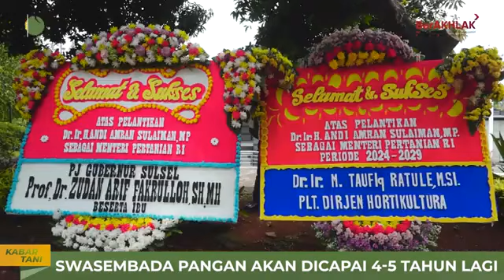Amran dan Mas Dar Resmi Dilantik, Kementan Siap Wujudkan Swasembada Pangan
KEMENTERIAN PERTANIAN
Kementerian Pertanian menggelar Ramah Tamah dimulainya masa jabatan Menteri Pertanian dan Wakil Menteri Pertanian Kabinet Merah-Putih di Auditorium Gedung F kantor pusat Kementerian Pertanian Jakarta pada Senin, 21 Oktober 2024.

Sumber: tvtani